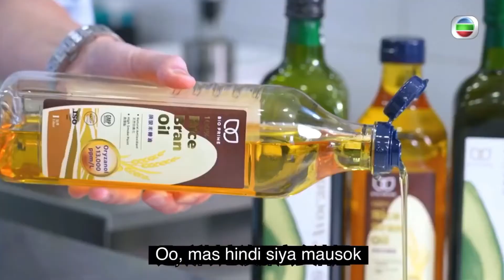Tuna Fish Cake | Fat Mama's Kitchen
Nagluto si Fat Mama ng 7-star hotel restaurant dish na gamit ng pagkain delata  | Tuna Fish cake | Recipe | Nagluluto | de-latang tuna| Imbakan ng Pagkain | Maria Cordero

Mga Sangkap: De-latang tuna,  Patatas,  Baby Karot,  Itlog, Sibuyas, Bread crumbs, Harina, Dill, Basil, Parsley

Ingredients : Canned Tuna, Potatoes, Baby Carrots, Eggs, Onions, Bread crumbs, Flour, Dill, Basil, Parsley